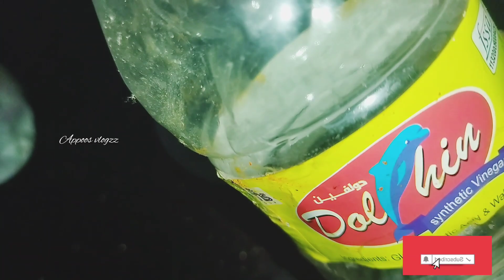ഉപ്പ് ഇതുപോലെ ഇട്ടുനോക്കിയപ്പോൾ ശെരിക്കും ഞെട്ടി /BATHROOM CLEANING TIPS /Appoos vlogzz